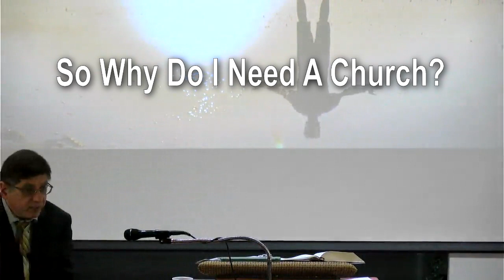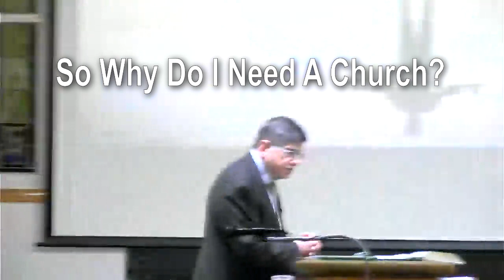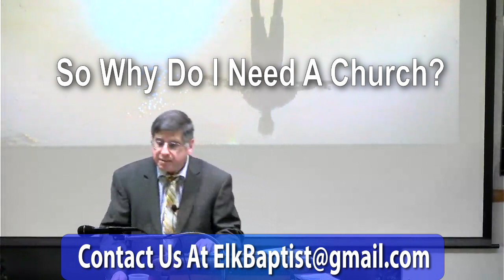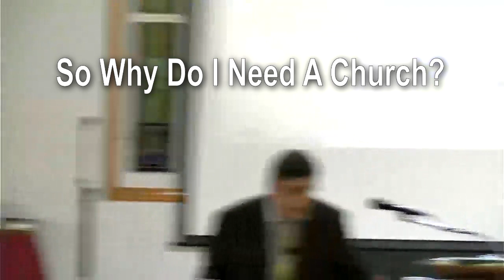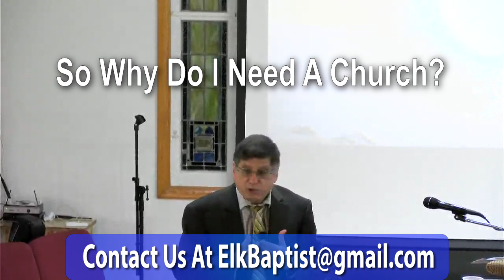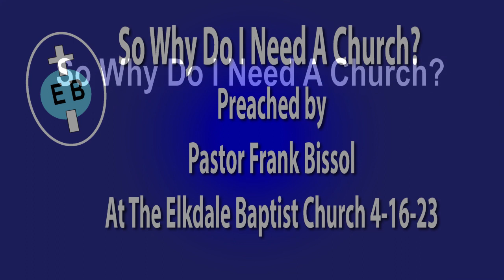Why Do I Need A Church? Part One AM Service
Biblical teachings concerning the church and why we need the church and why we should not forsake the local church.   The Church is the bride of Christ and the welfare and the building of the church is our Lord's main concern for the day that we live.  He will build his Church and the gates of hell will not prevail against it.  Part One Morning Service